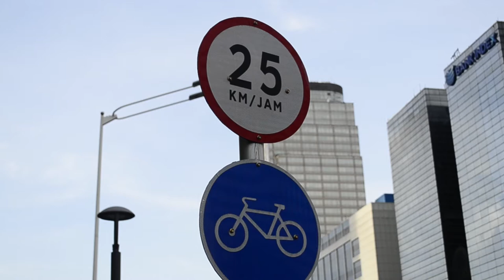JAKARTA INDONESIA [FREE FOOTAGE]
free footage jakarta
free footage indonesia
footage free indonesia
footage jakarta free
ef jakarta pusat
ef jakarta selatan
gia jakarta restaurant
dj jakarta mp3
dj jakarta
free footage of jakarta
ut jakarta instagram
jakarta free video footage
website footage gratis
jakarta 4k